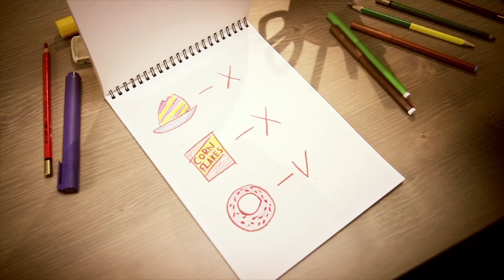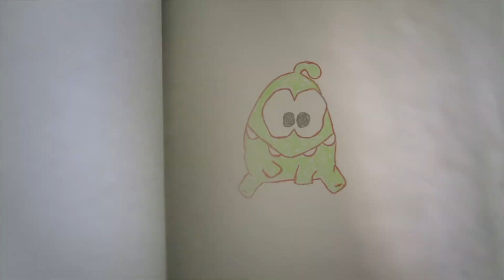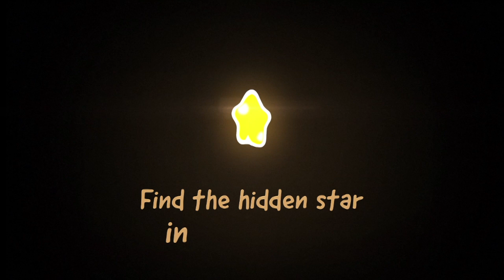Kisah Om Nom - Makanan kesukaan | Kartun Anak-Anak | Om Nom Bahasa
Om Nom keliling dunia, makan manisan dan mencari pekerjaan impian. Tonton dan pecahkan teka-teki di saluran resmi kami, video animasi untuk anak-anak.

Om Nom kembali dengan episode baru dan semuanya lebih lucu !! Tonton semua episode lucu OmNom selamat menikmati !!